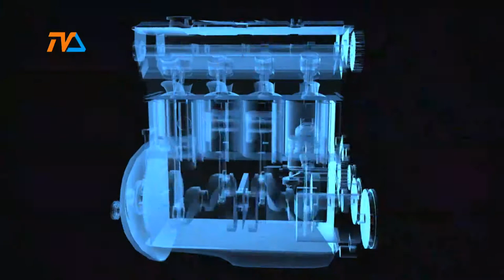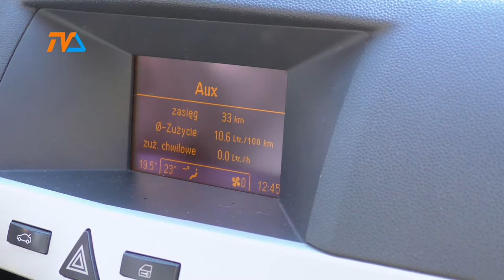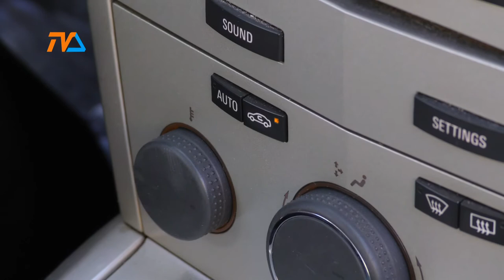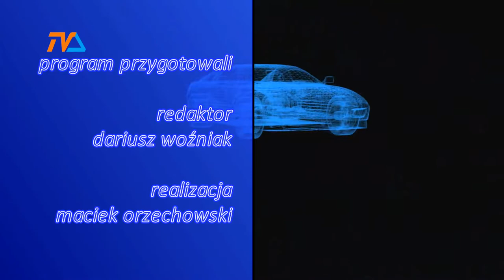Zza Kółka odc. 176 |TVSUWAŁKI